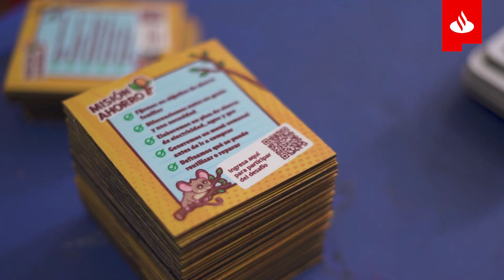En el DíaMundialDelAhorro queremos destacar nuestro programa “Misión Ahorro”.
En el DíaMundialDelAhorro queremos destacar nuestro programa “Misión Ahorro” que, a través de entretenidas dinámicas, busca que los estudiantes de 55 colegios a lo largo de Chile puedan acercarse a la educación financiera, aprendiendo sobre la importancia de ahorrar desde temprana edad.
¡Nos enorgullece llevar adelante esta iniciativa y agradecemos también el tremendo compromiso de nuestros voluntarios que incentivaron a miles de niños y niñas a lo largo del país!